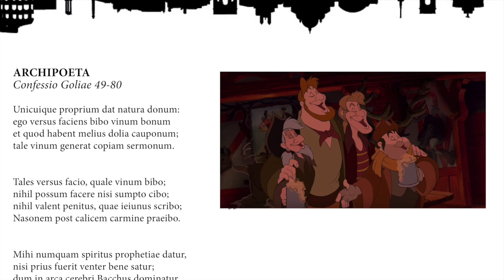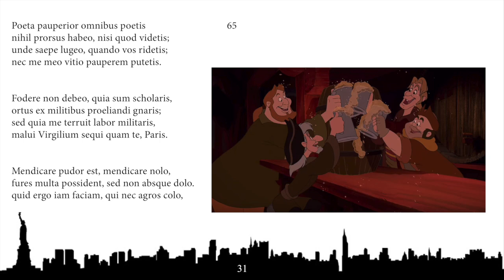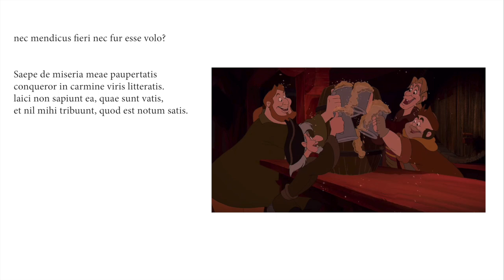"Quod Est Notum Satis" *song in Latin!* Archipoeta | for Paideia's Living Latin in NYC 2019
Archipoeta (ca. 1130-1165 AD), Confessio Goliae, for Paideia's Living Latin in New York City 2019
sung & recorded by Luke Amadeus Ranieri to the melody of "Yankee Doodle" using traditional Italian (or "Ecclesiastical") pronunciation.

For more information about the Paideia Institute and Living Latin in New York City 2019, see this